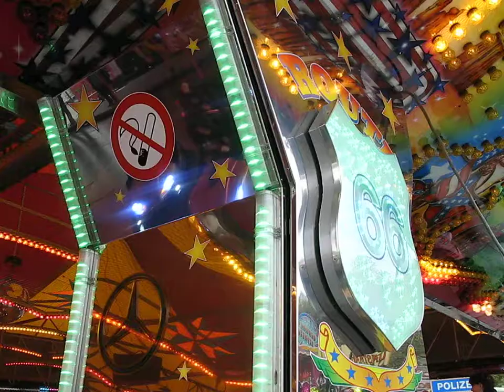Autoscooter 1 - Oktoberfest Erfurt 2009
Oktoberfest Erfurt 2009